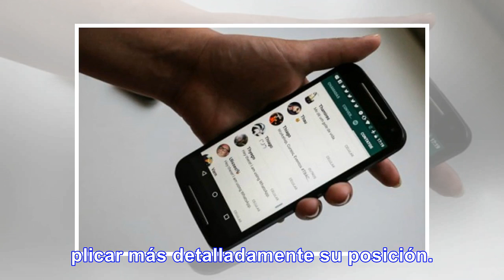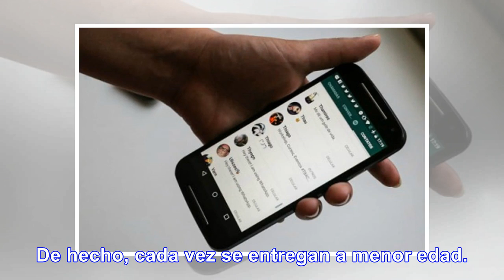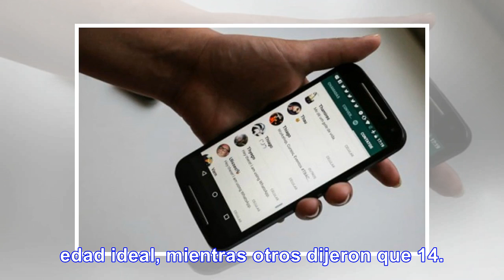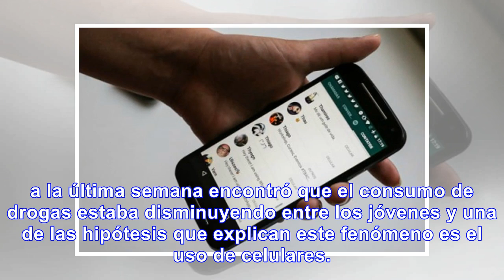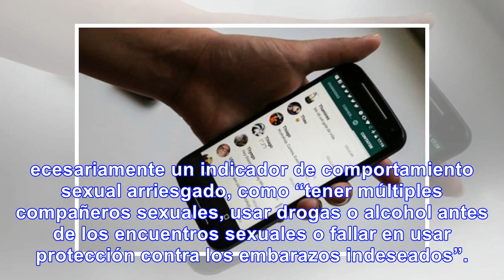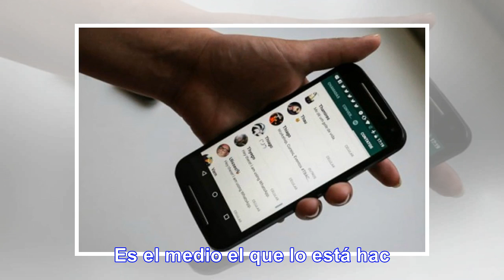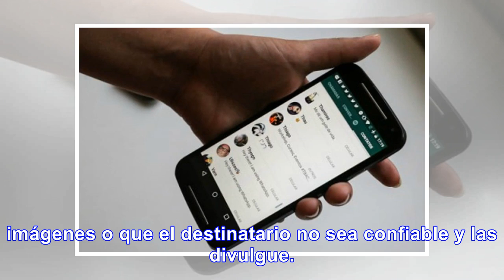¿No es recomendable dar celulares inteligentes a menores de 14 años, como sugiere el ICBF?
“Son muchos los riesgos”, agregó, sin explicar más detalladamente su posición. Su llamado, sin embar...